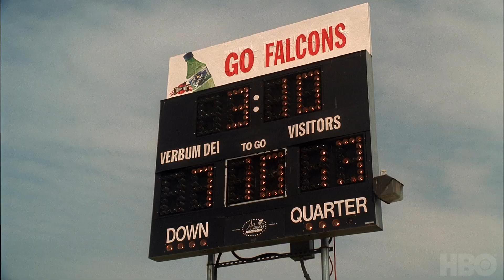Tony Soprano Talks with Jackie & AJ | The Sopranos | Max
Despite his tardiness, Tony (James Gandolfini) keeps calm and keeps it real with Richie's disgruntled nephew Jackie Jr. (Jason Cerbone) during a tense dinner. Later, a proud Tony witnesses his son A.J. (Robert Iler) save a fumble during a game.